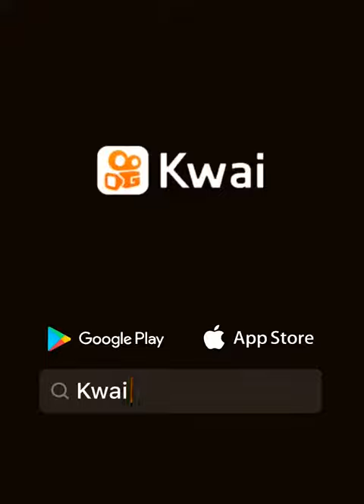señor ...amen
adrimar19785:Amé. todo termina la . muerte gracias dios amén